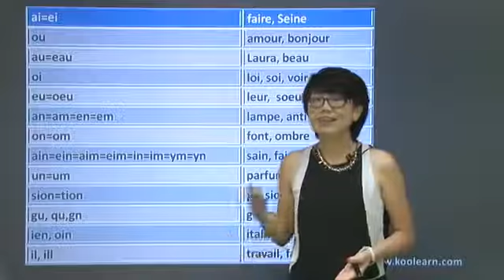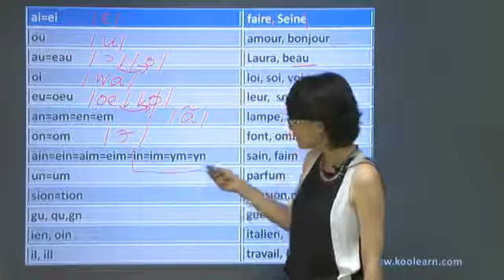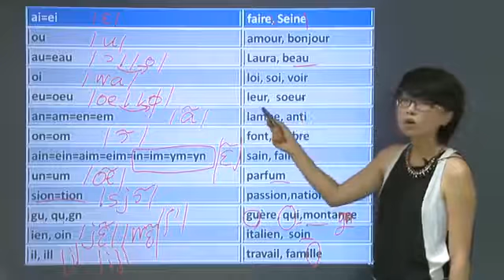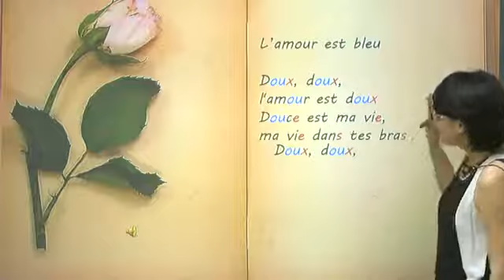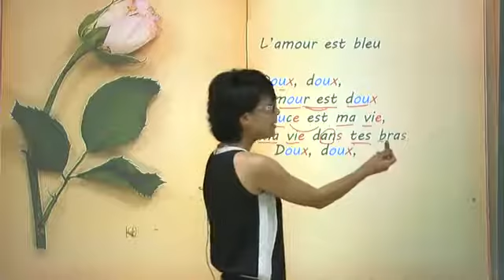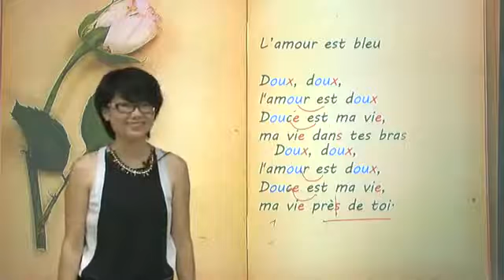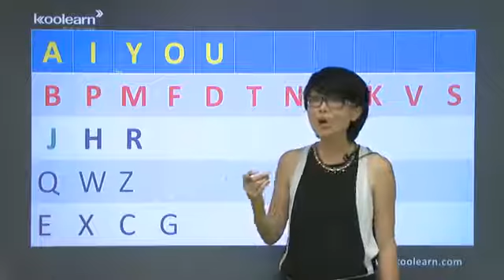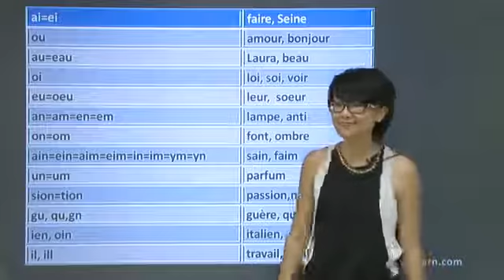11 发音总和+accent